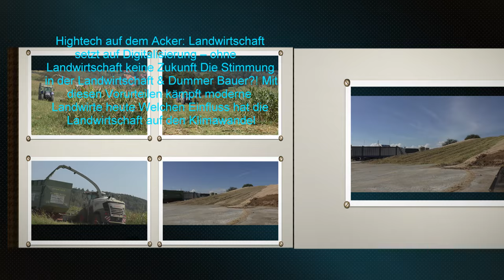Maishäckseln 2024 Claas Jaguar 970 Orbis 750 mit 5 Stück abfuhr Gespannen Von der Biogas Anlage Bad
Maishäckseln 2024 Claas Jaguar 970 Orbis 750 mit 5.Stück abfuhr Gespannen, Von der Biogas Anlage Bad Blumau Hannes Hauptmann. Das abladen und hochschieben und Verdichtenvon Maissilage